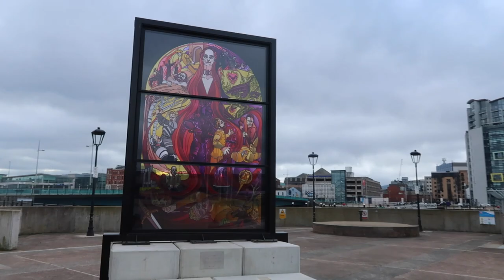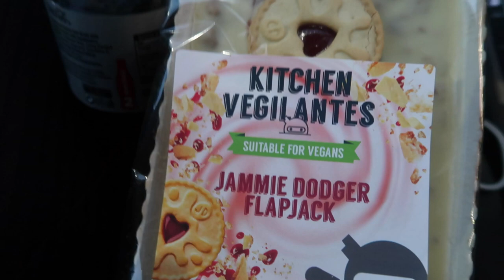VEGAN FOOD IN BELFAST AND HIRING BELFAST BIKES | LIFE IN LOCKDOWN